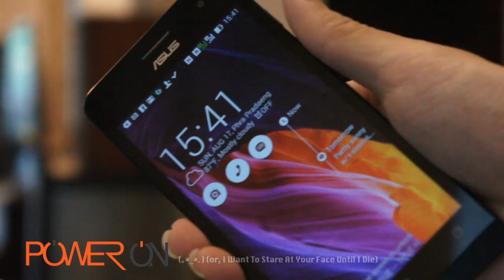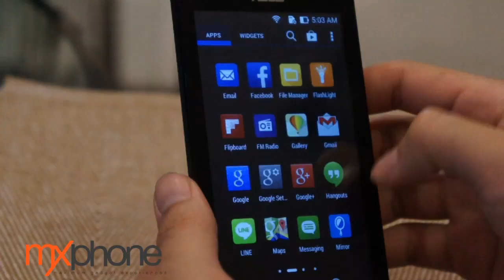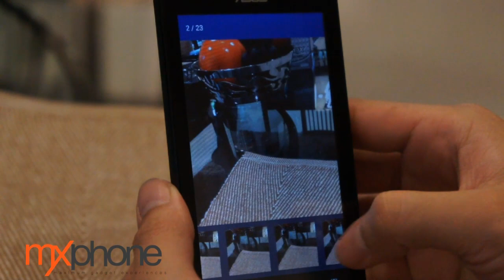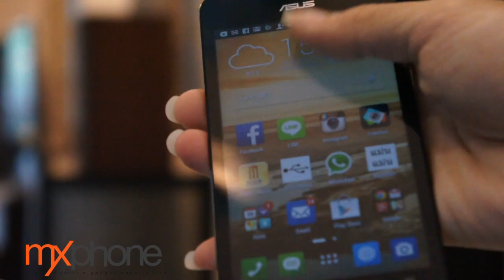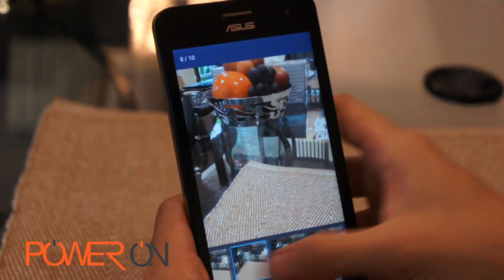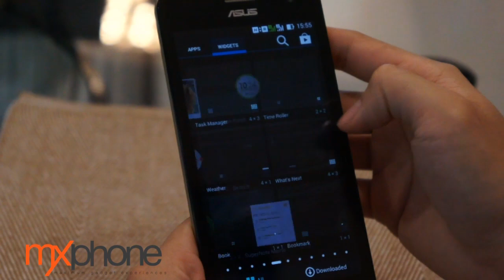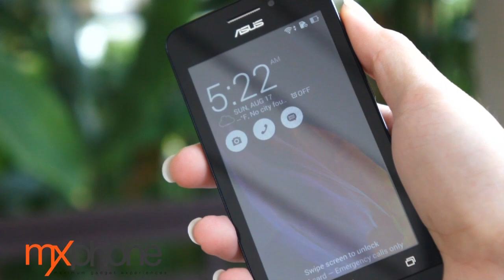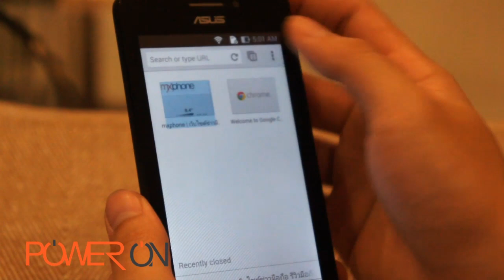Power ON #086 : ASUS Zenfone 4.5 & 5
Power ON #086 : ASUS Zenfone 4.5 & 5 (04/09/14)

สำหรับเทป Power ON ตอนนี้เราจะมาทำความรู้จักกับสมาร์ทโฟนสุดฮอตในตลาดล่างเวลานี้ นั่นก็คือ ASUS Zenfone ซึ่งรุ่นที่เอามาอวดในวันนี้จะมี Zenfone 4.5 และ Zenfone 5 ตัวที่ทำเอาคู่แข่งหลายรายปวดหัวกันเลยทีเดียว

คู่หู Power ON จะมาแนะนำถึง Zenfone กันว่ามันมีทีเด็ดอย่างไร ทำไมมันจึงขายดี และเป็นที่นิยมนัก? เดี๋ยวเรามาลองดูกันครับ

สำหรับ ASUS Zenfone 4.5 และ 5 จะใช้ชิปเซ็ต Intel Atom บนตัวเครื่องที่ถือว่าดูดี และยังทำตลาดด้วยราคาที่แสนจะเป็นมิตร เพราะเปิดราคาที่ 4,990 บาท และ 5,990 บาท ตามลำดับครับ ทว่าล่าสุดก็มีรุ่น Zenfone 5 LTE ออกมาแล้วด้วย ไว้เราจะมาแนะนำกันอีกทีครับ